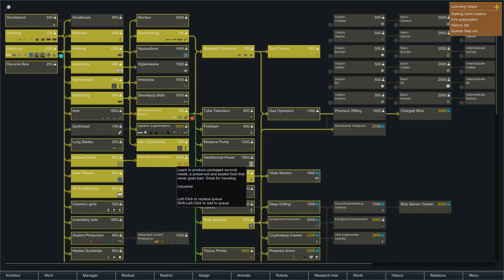Hilly Homestead 2